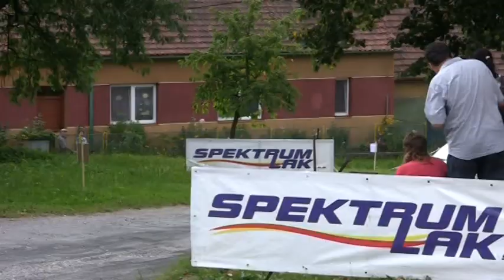22. Horácká Rally Třebíč 2011 | 73 | Rudolf Valla - Lenka Vallová